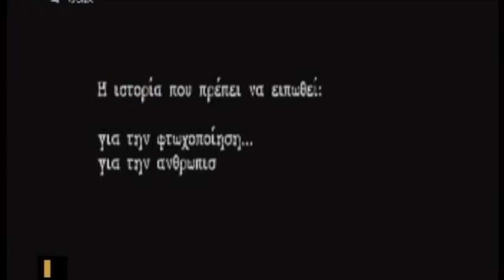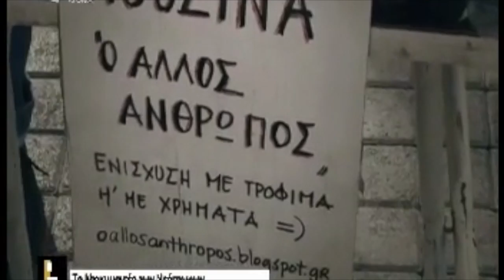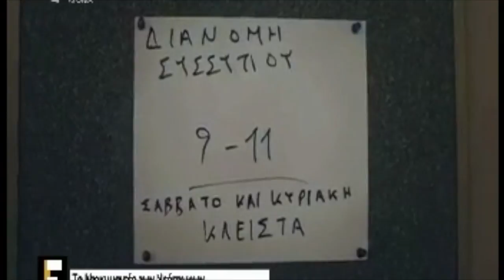Η Αθήνα από κάτω "Εντέχνως"